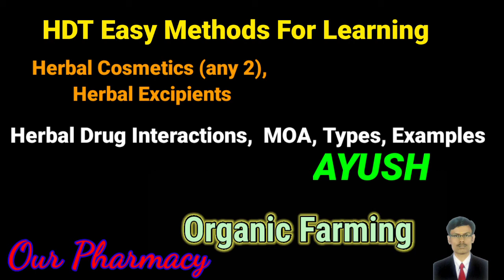Herbal Drug Technology. Easy Methods For Learning